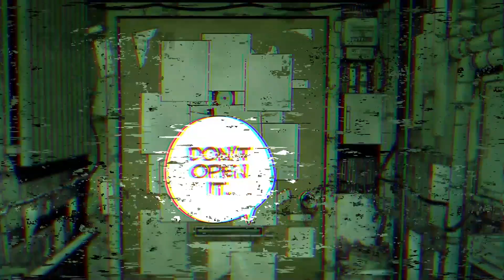Chainsaw Man Gun Devil Manga Animation